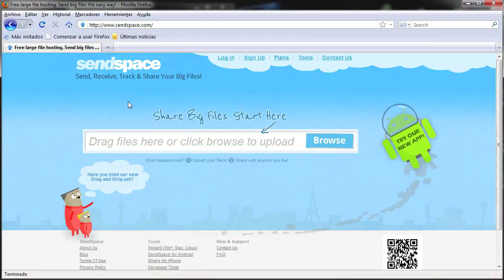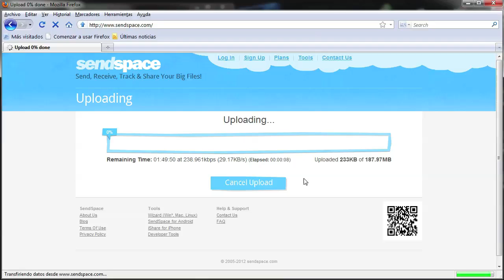Cómo enviar archivos de gran tamaño a otra computadora mediante el Internet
En este video usted va a aprender como enviar archivos de gran tamano a otra computadora usando nada mas que el internet. Hay varios sitios web que le permiten transferir archivos de una computadora a otra.

Uno de esos sitios web es sendspace.com.

Todo lo que tiene que hacer es hacer click en navegar y buscar en su computadora el archivo que desea mandar.

Tambien es posible agregar otros archivos a la lista usando la opcion anadir mas archivos.

Haga click en la x para eliminar un archivo de la lista.

Luego escriba el correo electronico del destinatario. Escriba su correo electronico para que el destinatario lo pueda reconocer.

Tambien es posible anadir otros correos electronicos a la lista de destinatarios.

Una vez terminado, haga click en subir para comenzar a cargar el archivo.

Una barra de carga le indicara el tiempo restante de subida y al terminar recibira un correo electronico con el enlace para bajar el archivo de internet.